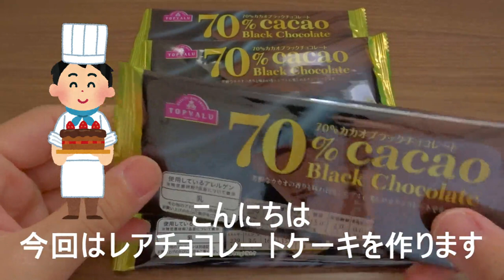[ASMR 簡単]とっても美味しいレアチョコケーキを作る